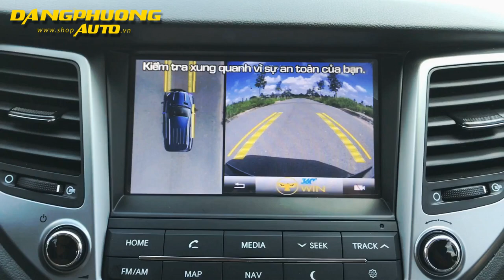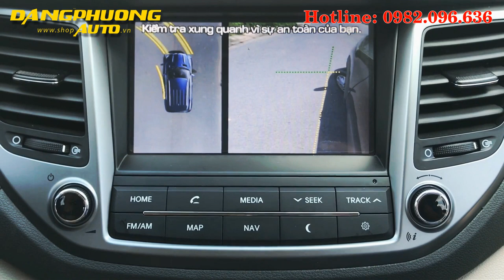Camera 360 Owin cho xe Hyundai Tucson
Camera 360 cho xe Hyundai Tucson - camera 360 owin

   Camera 360 owin cho xe hyundai tucson là một trong những sản phẩm đang được rất nhiều người ưa chuộng và lựa chọn, bởi chất lượng thu lại từ camera 360 xe ô tô mang lại rất cao, hình ảnh rõ nét, quá trình lắp đặt nhanh gọn và giá cả phù hợp với túi tiền người tiêu dùng. Lắp camera 360 cho xe hơi hyundai elantra giúp cho quý khách hàng yên tâm khi lái xe và dễ dàng sử dụng.

Camera 360 cho xe hyundai tucson ghi hình lại toàn cảnh xung quanh xe, camera 360 độ chính hãng cho xe Hyundai Tucson gồm có 4 camera được tích hợp vào màn hình DVD: camera trước, camera sau và 2 camera 2 bên được thiết kế zin theo nguyên khối. Camera hành trình 360 độ được lắp đặt vào xe một cách gọn gàng, không để lộ camera phải để ý kĩ mới thấy rõ.

Lợi ích mang lại khi lắp camera 360 cho xe hyundai tucson:

- Lắp camera 360 cho xe Hyundai tucson có chức năng ghi hình full HD,cài đặt thiết bị ghi âm cao cấp.

- Lắp camera 360 cho xe Hyundai Tucson độ khách hàng sẽ nhìn được toàn cảnh của ô tô.

- Màn hình sẽ tự động chuyển đổi khi khách hàng xi nhan rẽ trái hoặc xi nhan rẽ phải.

- Màn hình tự điều chỉnh hình ảnh nối và thiết lập nhân tính hóa.

- Lắp camera 360 cho xe Hyundai Tucson độ có hỗ trợ ghi hình tối đa 32G.